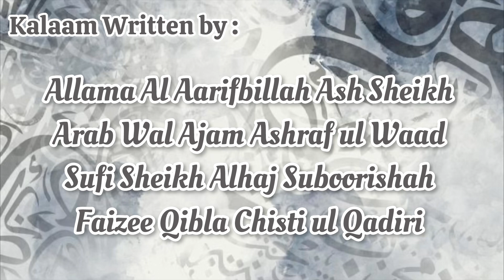Arul Oottum Ungal Azhagana Paarvai | Sarkar song 9